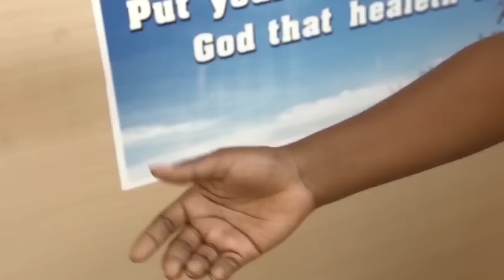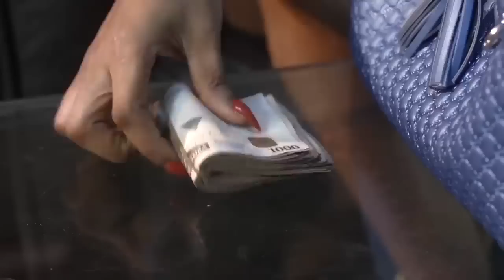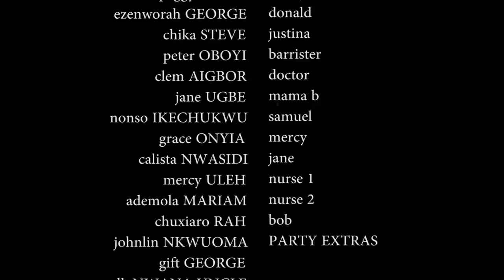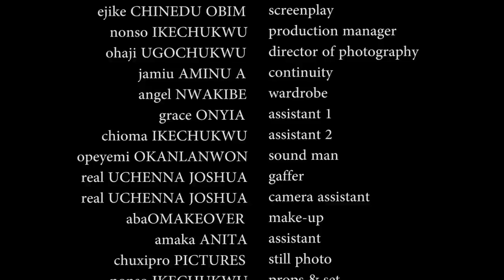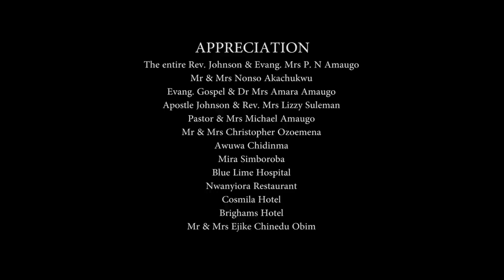LOVELESS MARRIAGE@ BRAND NEW FREDERICK LEONARD, PEGGY OVIRE MOVIE__NEW MOVIE 2023